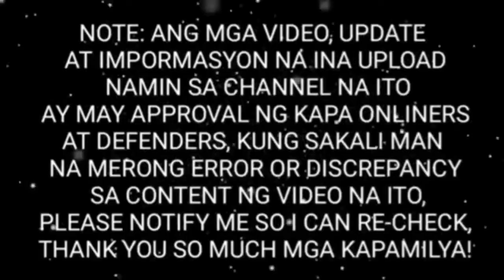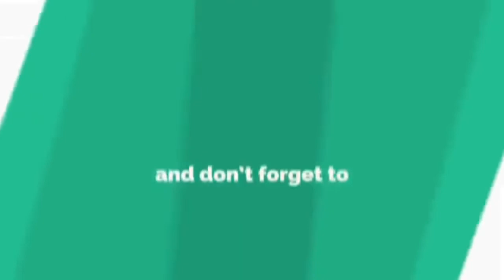KAPA UPDATE DEC 7,2019 ALAMIN ANG DETALYE